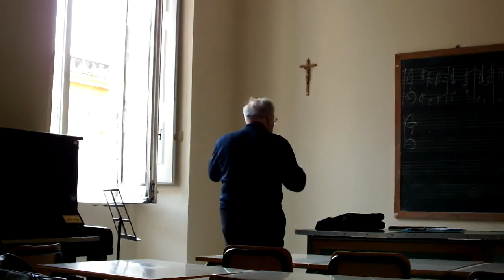Deh vieni alla finestra... dal Don Giovanni di Mozart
voce: Victor Starita
mandolino: Pierangelo Fevola

conservatorio san Pietro a Majella di Napoli 19 novembre 2012